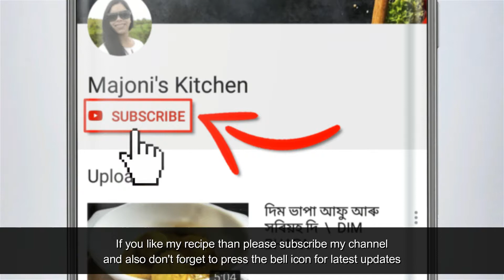CRISPY EGG PAKORA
This yummy recipe can be quickly prepared at home. It can be served as a evening snack or as starter .

Here are links to some of my other egg recipe videos. Please take a look at these as well.